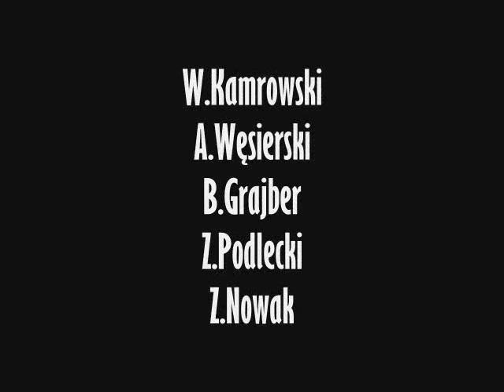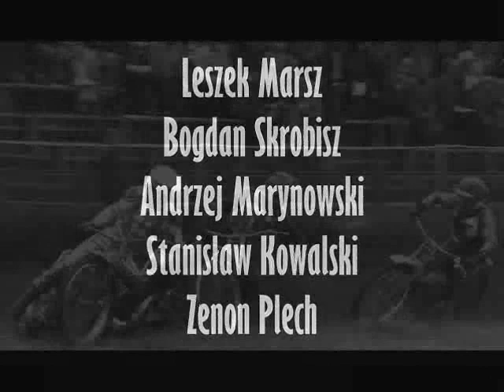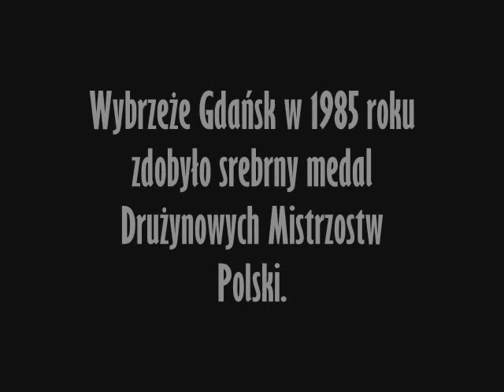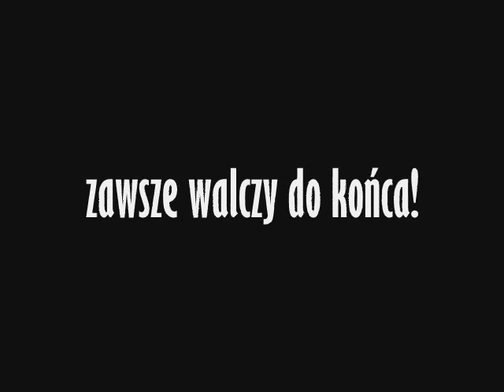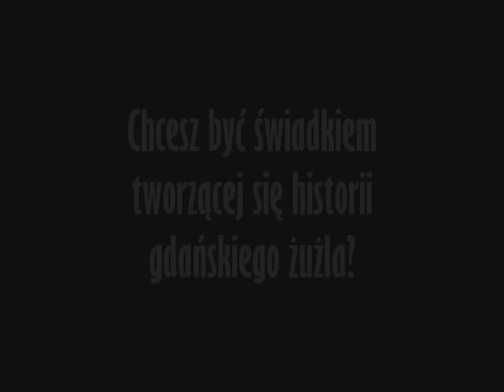GKS Wybrzeże Gdańsk. Historia gdańskiego klubu. Intro 2007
Krótki filmik przedstawiający historię gdańskiego klubu. Podziękowania dla za udostępnienie archiwalnych zdjęć i statystyk. Inspiracją w realizacji była chęć historycznego wprowadzenia gdańskich kibiców w sezon 2007.